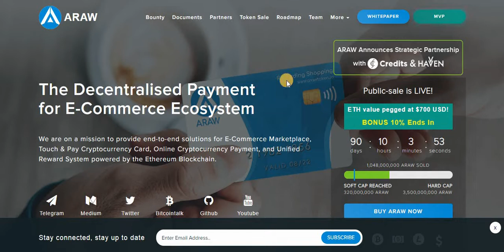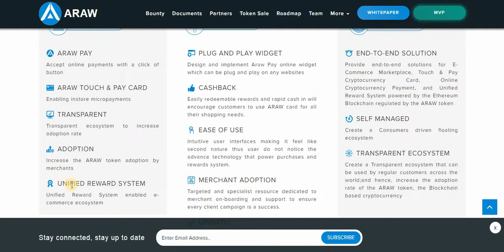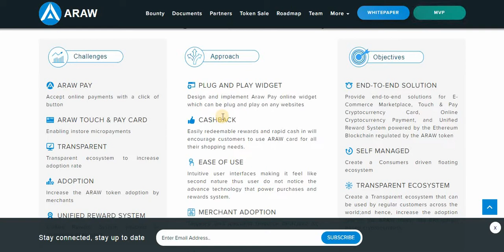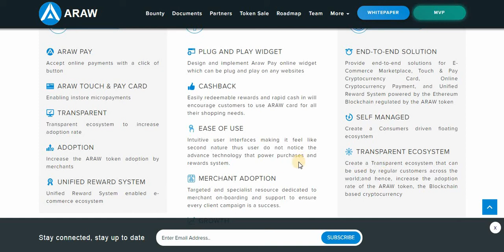Обзор ARAW - новая экономика электронной коммерции